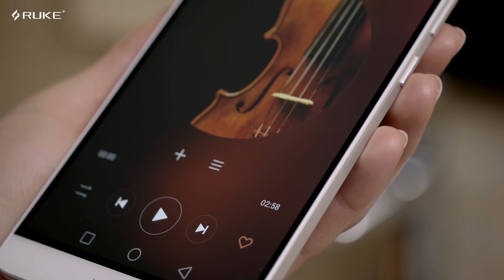Ruke 2016 - Nouveau Côté De Miroir ™